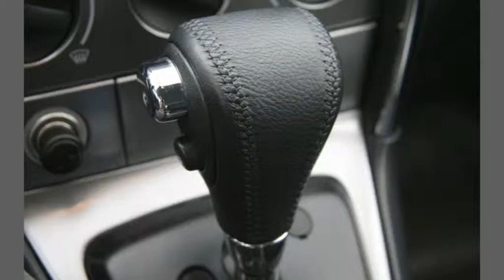Inspektionen - Drantum, Gem Emstek Josef Kläne Autoservice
Josef Kläne Autoservice in Drantum, Gem Emstek ist Ihre erste Wahl, wenn Sie nach Inspektionen oder Abschleppdienst suchen. Für mehr Informationen erreichen Sie uns unter der Telefonnummer (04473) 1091 . Besuchen Sie uns auch unter der oben genannten Webadresse!